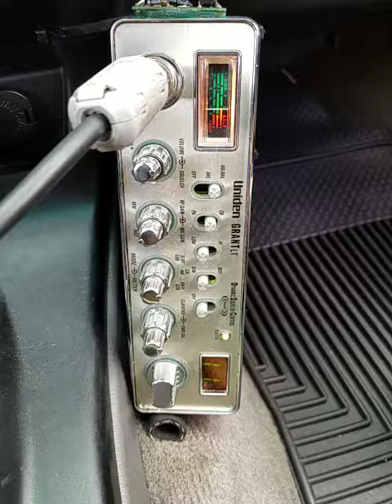04-26-2018 ModSqd BaldHeadAL Some Stations